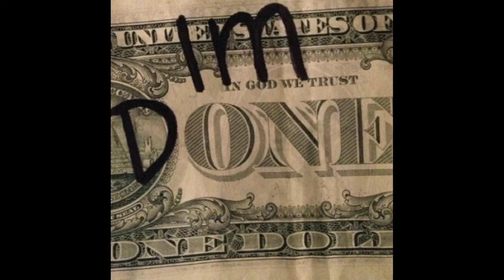jdc - Pk te vas? ft. kxby (p. goyxrd)